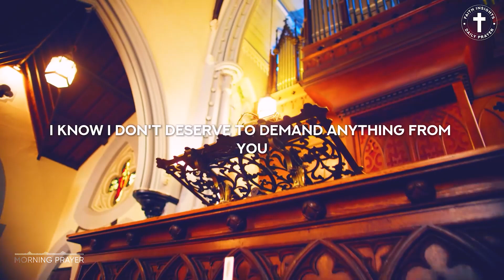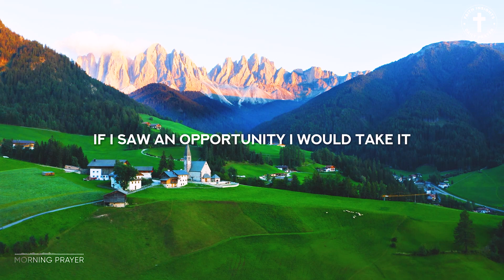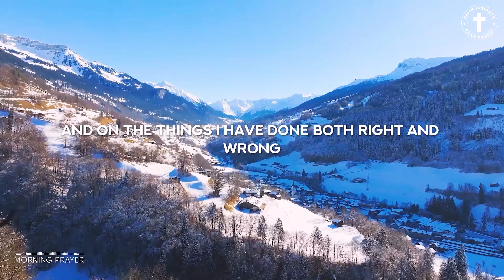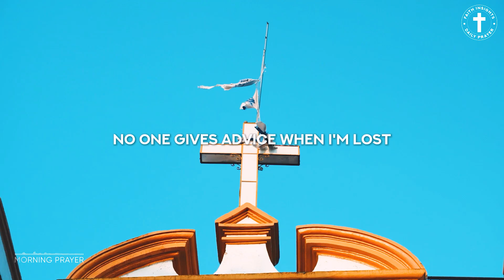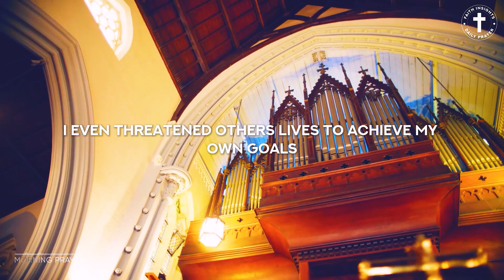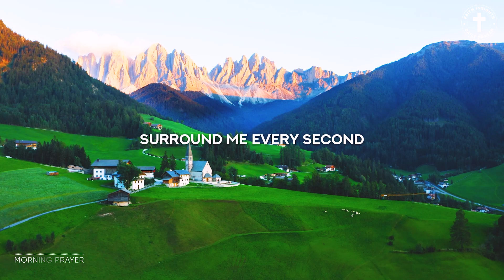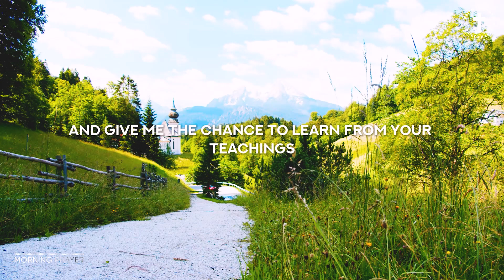Morning Prayer to Start Your Day: Lord, Forgive and Cleanse Me, Let Your Light Remove All Darkness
Begin your day with this powerful morning prayer, asking the Lord for forgiveness, cleansing, and divine light to remove all darkness from your life. This prayer is a way to seek God's grace and guidance as you step into the day with a renewed heart and spirit.
Lord, even though now I have clearer thoughts, even though my mind is no longer so obsessed with what has passed, deep down in my heart there are still old wounds that have not completely healed. Please, help me soothe those wounds and return to me the peace I once had.